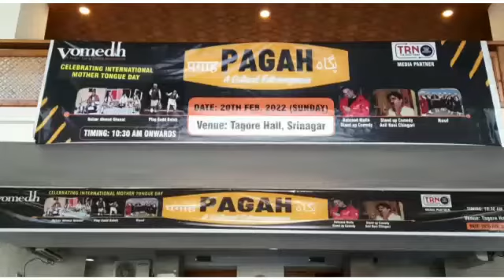PAGAH" event organized for International Mother Tongue Day and Felicitation Program at Tagore Hall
"PAGAH" event organized for International Mother Tongue Day and Felicitation Program at Tagore Hall in Srinagar.